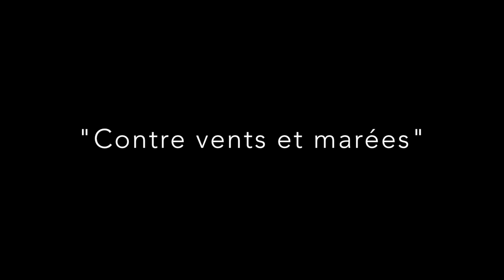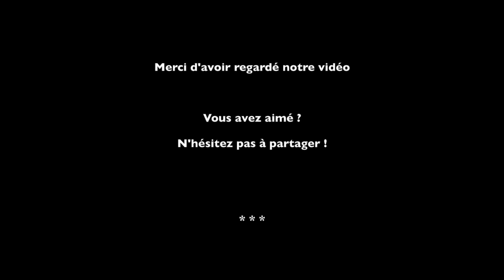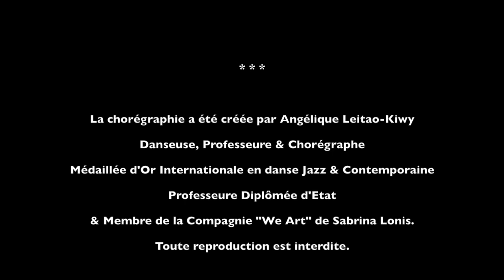2018 Modern'Jazz SOLO EMMA Contre vents et marées 13 ans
- Style : Modern'Jazz
- Titre : "Contre vents et marées"

Chorégraphe :
- Angélique Kiwy

Danseuse : Emma Hevessy (13 ans)

Lieu : L'Estudio - Metz

Musique : "Dusk Till Dawn" de Zayn ft. Sia (Kristen Collins & Blake Rose KHS Cover)

Palmarès : Médaille d'Argent - CND Jeunes Talents (Amateur Jazz Cat2)

Vidéo :
- Opérateur : Angélique Kiwy
- Cadreur : Pierre Schiltz
- Pointeur : Valérie Schiltz
- Post-Production : Cristel Denis